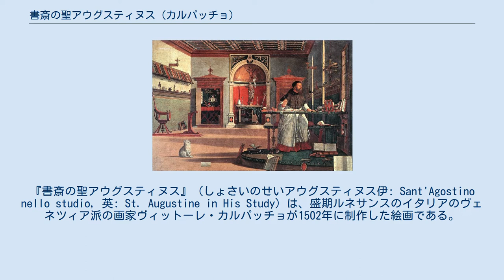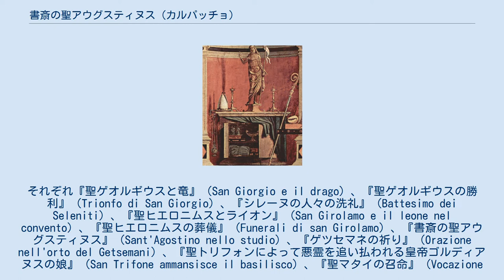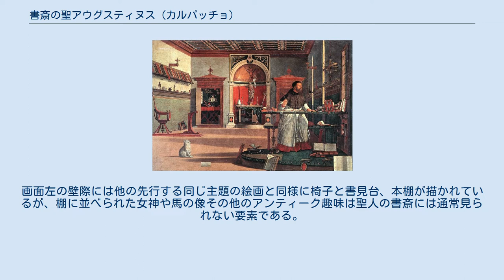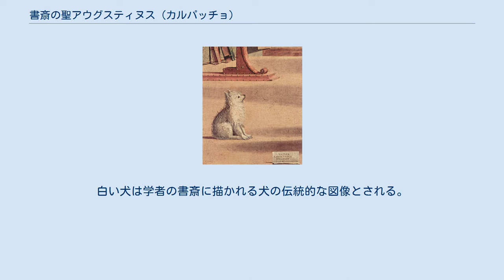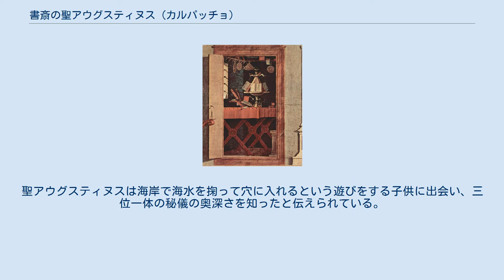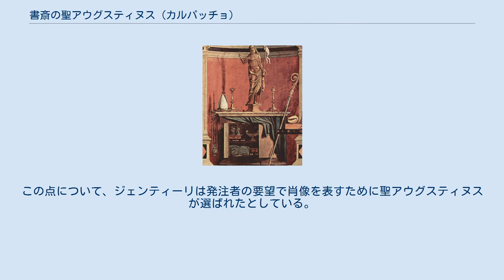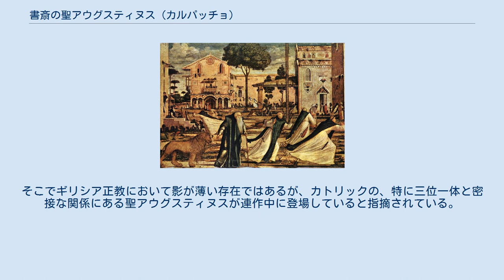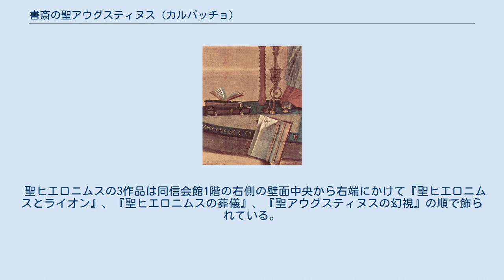書斎の聖アウグスティヌス (カルパッチョ)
ヴィットーレ・カルパッチョの作品
『書斎の聖アウグスティヌス』（しょさいのせいアウグスティヌス伊: Sant'Agostino nello studio, 英: St. Augustine in His Study）は、盛期ルネサンスのイタリアのヴェネツィア派の画家ヴィットーレ・カルパッチョが1502年に制作した絵画である。
『聖アウグスティヌスの幻視』とも呼ばれる。
油彩。
主題は聖アウグスティヌスが遠方の地で死去した聖ヒエロニムスの声を聴くという奇跡から取られている。
本作品はヴェネツィアのダルマチア系スラブ人のサン・ジョルジョ・デッリ・スキアヴォーニ同信会の依頼で制作された9点におよぶ聖人伝の連作の1つである。
現在も他の作品とともに同信会館に所蔵されている。
また大英博物館に準備素描が所蔵されている。
 サン・ジョルジョ・デッリ・スキアヴォーニ同信会館のファサードと聖ゲオルギウスのレリーフ彫刻。
 同信会館1階の内装。
正面のカルパッチョの祭壇画『聖母子』、その両側にそれぞれ連作の『シレーヌの人々の洗礼』と『聖トリフォンによって悪霊を追い払われる皇帝ゴルディアヌスの娘』が飾られている。
 画面中央の小型の祭壇と、机の右端の赤い本の上に置かれた貝殻。
 サン・ジョルジョ・デッリ・スキアヴォーニ同信会はダルマチア地方から移住したスラブ人（スキアボーニ）で構成されていた。
ダルマチアは中世以来、ヴェネツィアと密接に結び付き、15世紀初頭にヴェネツィア領に組み込まれてさらに強固な関係となった。
彼らの結成した同信会が十人委員会に承認されたのは1451年のことである。
カルパッチョは同信会の発注により、1502年から1508年にかけて『黄金伝説』に基づく聖人伝の連作を制作した。
発注のきっかけは、1502年に同信会に聖ゲオルギウスの聖遺物が寄贈されたことと考えられている。
寄贈者はパオロ・ヴァッラレッソ（Paolo Vallaresso）という人物で、彼はペロポネソス半島のヴェネツィア領コローネの監督官だったが、オスマン帝国との戦いで陥落し、撤退の際に譲り受けた聖遺物をヴェネツイアに持ち帰った。
ヴァッラレッソ家の人間の多くはダルマチア地方で要職に就くなど関係が深く、聖遺物の寄贈の際には、パオロをはじめとするヴァッラレッソ家の出身者6名が会員となっている。
これらの事情から彼らが連作の発注主ではないかと考えられており、特に聖ゲオルギオスの3作品は聖遺物を持ち帰ったパオロの武功を称揚する意図があったと思われる。
カルパッチョは同年に制作を開始し、9作品におよぶ連作を描き上げた。
それぞれ『聖ゲオルギウスと竜』（San Giorgio e il drago）、『聖ゲオルギウスの勝利』（Trionfo di San Giorgio）、『シレーヌの人々の洗礼』（Battesimo dei Seleniti）、『聖ヒエロニムスとライオン』（San Girolamo e il leone nel convento）、『聖ヒエロニムスの葬儀』（Funerali di san Girolamo）、『書斎の聖アウグスティヌス』（Sant'Agostino nello studio）、『ゲツセマネの祈り』（Orazione nell'orto del Getsemani）、『聖トリフォンによって悪霊を追い払われる皇帝ゴルディアヌスの娘』（San Trifone ammansisce il basilisco）、『聖マタイの召命』（Vocazione di san Matteo）である。
これらの連作はカルパッチョの祭壇画『聖母子』を取り囲むように左右の壁に飾られている。
本作品は『聖ヒエロニムスとライオン』や『聖ヒエロニムスの葬儀』とともに、聖ヒエロニムスにまつわる作品群を構成している。
 あるとき、聖アウグスティヌスは遠方の地にいる聖ヒエロニムスに手紙を書いていた。
手紙の目的はスルピキウス・セウェルスに依頼された三位一体の論考に関する意見を聖ヒエロニムスに尋ねることであった。
聖アウグスティヌスが手紙の冒頭を書き終えると、暗かった部屋に突然大きな光が現れ、芳香が漂い、聖ヒエロニムスの声が聴こえてきた。
「アウグスティヌスよ、あなたが今考えていることは、大海のすべての水を小さな小瓶に入れるようなものだ。そのような小さな器では到底計りきれないものを、あなたは計ろうとしているのです...